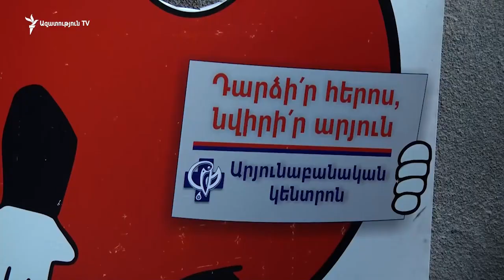Արյան անհրաժեշտ պահուստային քանակը լրացնելու նպատակով քաղաքացիները եկել են արյուն հանձնելու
Արյունաբանականում մեծ հերթ է.Արյան անհրաժեշտ պահուստային քանակը լրացնելու նպատակով քաղաքացիները եկել են արյուն հանձնելու